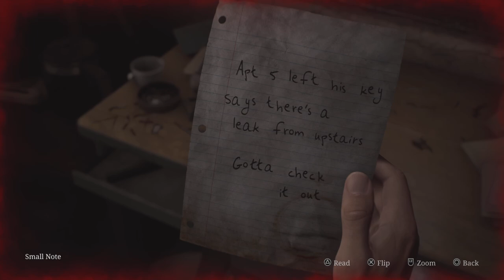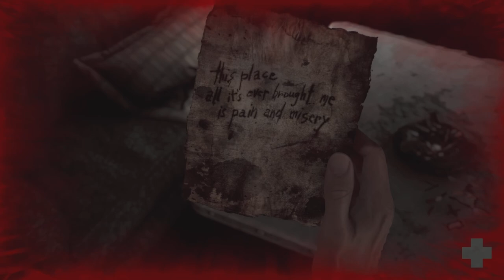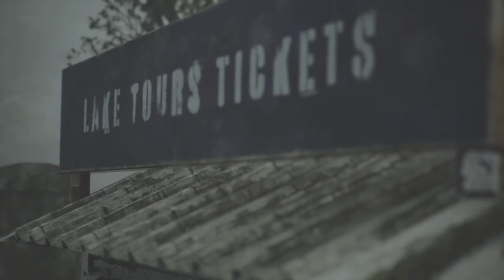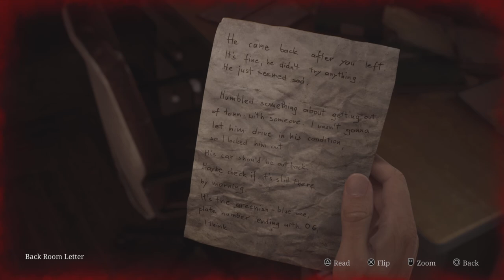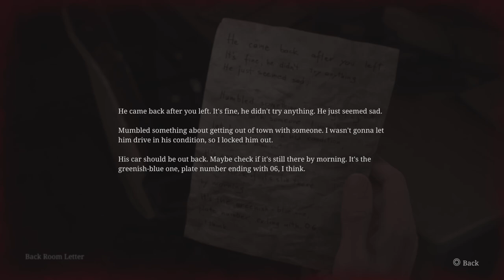Silent Hill 2 Remake - Ep 3 The Town of Silent Hill (Full Game)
Having an Great Time Exploring Silent Hill, the Puzzle's are Crazy